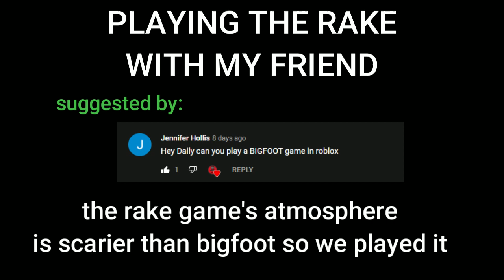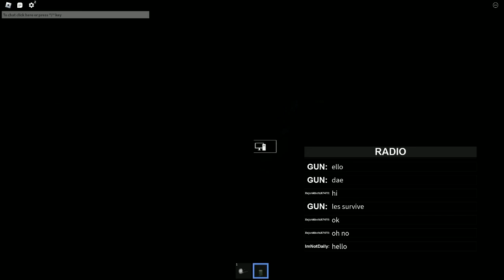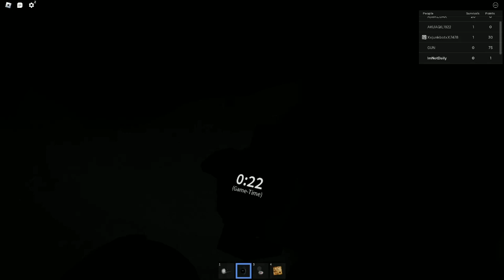2 Nerds plays the Rake on Roblox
Well it's been awhile since I uploaded but hey I've got a new friend playing with us today, we decided to play a horror game titled "The Rake" although the suggestion was bigfoot I decided to play it since this games atmosphere is quite spookier than the bigfoot game.